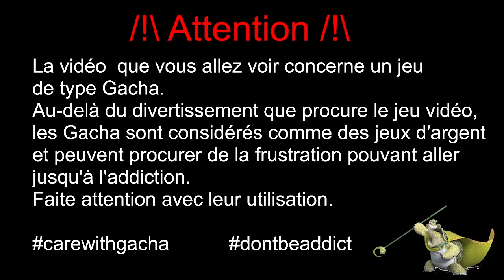[FF7 EC] Réussir à faire un S+ en very hard dans l'event de classement sans faire Reno !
Je vous montre une run dans l'event de classement pour faire un S+ sans être obligé de battre Reno !

0:00 | Disclaimer
0:02 | Intro
1:20 | Rapide tour des news
2:40 | Mon classement actuel
3:08 | Conseils pour la run
4:55 | La run
18:50 | Conclusion